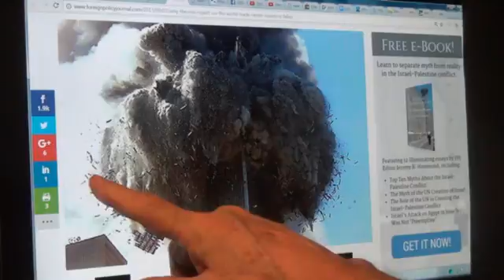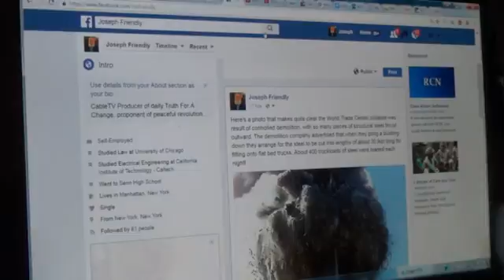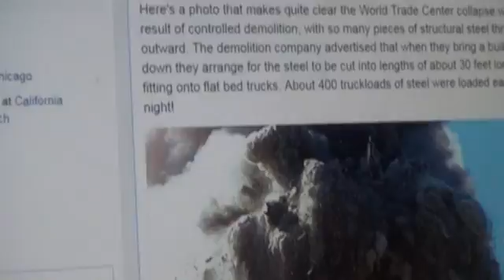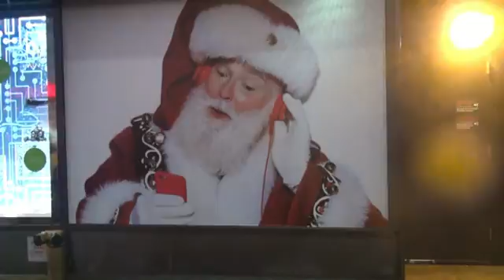Santa Claus Brings Revolution For Christmas (and Hanukkah!)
At last, an articulation by Santa Claus of the alternative to our obsolete social forms, and Trump, in particular!  Santa as played by Joe Friendly, proposes our changing from the immoral ways of the business world to a moral, rational order, redistributing wealth from the 1% to the public, our discussing into being a government in waiting that the public then peacefully votes into power.